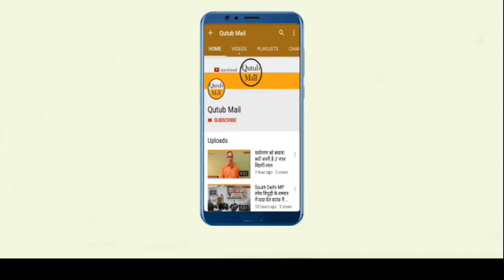Jaipur Handicraft Exhibition स्वयंसिद्धा हस्तशिल्प प्रदर्शनी 2021 { Qutub Mail }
जयपुर अंचल की महिला इकाई की ओर से तीन दिवसीय स्वयंसिद्धा हस्तशिल्प प्रदर्शनी का आयोजन किया जा रहा है। महिला इकाई अध्यक्ष सुनीता शर्मा ने बताया कि जयपुर के जवाहर कला केंद्र के शिल्प ग्राम में आठ से दस अक्टूबर तक आयोजित हो रही ये हस्तशिल्प प्रदर्शनी  आमजन के लिए खुली रहेगी। प्रदर्शनी में राजस्थान समेत कुल 6 प्रदेशों की महिला उद्यमी अपने उत्पादों को शोकेस करेंगी। नेशनल एमएसएमई बोर्ड की सदस्य अंजू सिंह  ने बताया कि  प्रदेश में महिला उद्यमियों के उत्पादों को प्रदर्शित और प्रोत्साहित करने वाली इस हस्तशिल्प प्रदर्शनी को महिला सशक्तिकरण की दिशा में एक बड़ी पहल माना जा रहा है। इस तीन दिवसीय कार्यक्रम में महिला उद्यमिता को बढ़ावा देने के लिए ईपीसीएच, स्किल डेवलपमेंट, काजरी इंस्टीट्यूट जोधपुर और सिडबी की ओर से निःशुल्क कार्यशालाएं आयोजित की जाएंगी। राजस्थान सरकार का उद्योग विभाग भी कार्यक्रम में सहयोगी है।